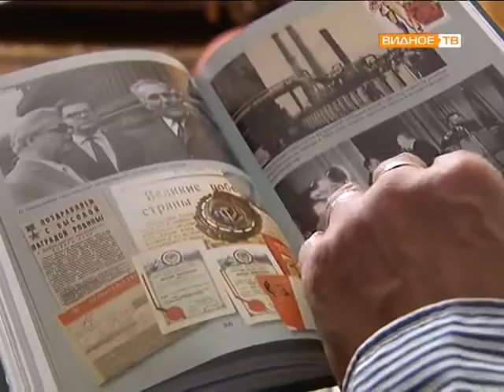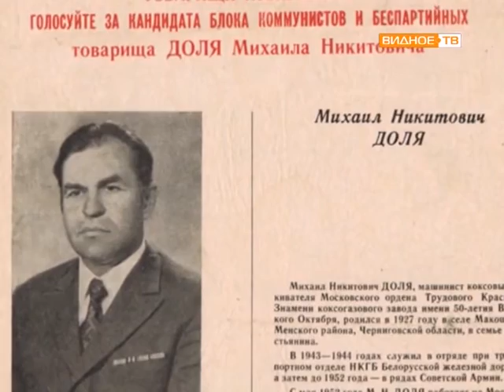Почетный гражданин г. Видное: Михаил Доля